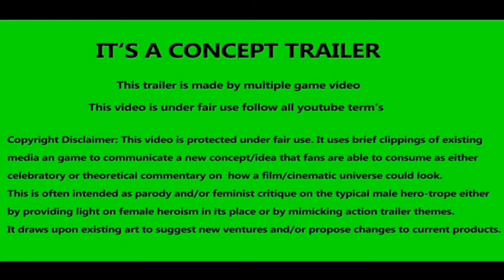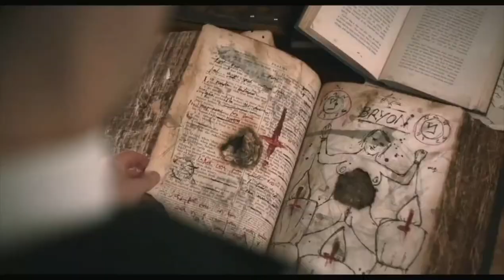The Vanishing : Official Trailer 2021 || HD-Official Channel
The Vanishing at the Cecil Hotel is a 2021 American docu-series directed by Joe Berlinger that chronicles the death of Elisa Lam at the Cecil Hotel. It features Viveca Chow, Judy Ho and Artemis Snow and premiered on February 10, 2021 on Netflix.

HD-Official Channel